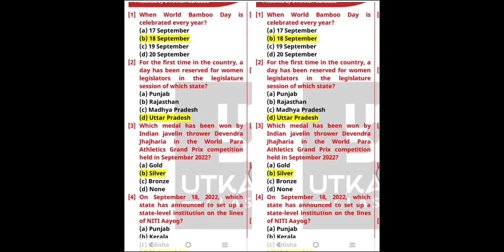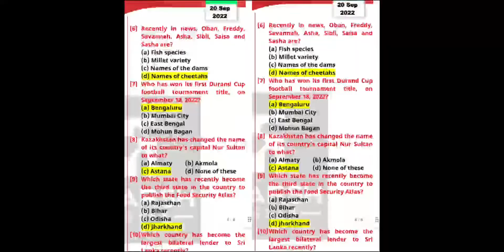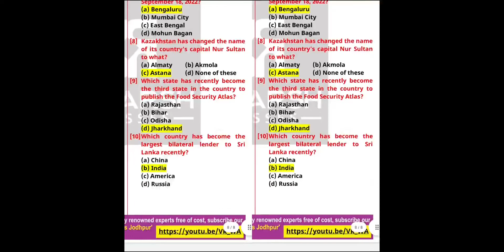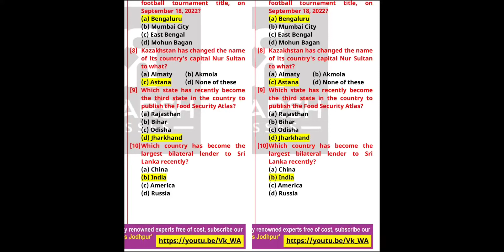20 September|Today Current Affairs | Daily Current Update| 10 Important Questions#currentaffairs